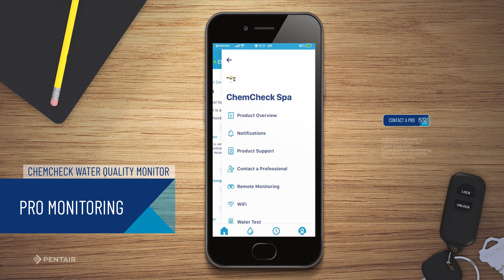Pentair Home App-ChemCheck® Water Quality Monitor, Pro Monitoring (Pool)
The Pentair Home app allows you to take command of your pool's water from anywhere, anytime. After pairing the ChemCheck® Water Quality Monitor to the Pentair Home app and your home WiFi, you can find a pool professional offering remote monitoring in your area. Spend less time worrying about your pool and more time enjoying it!